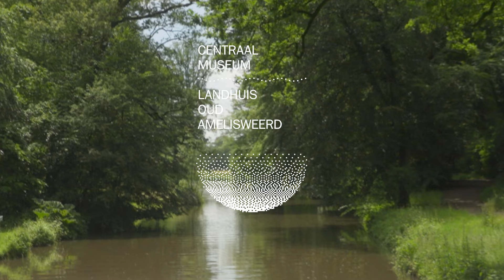Rory Pilgrim • Landhuis Oud Amelisweerd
Landhuis Oud Amelisweerd vormt van 2022 tot en met 2027 het decor voor een solotentoonstelling van een gerenommeerde Nederlandse kunstenaar van nu. Op de eerste verdieping van het landhuis zie je tentoonstellingen, waarbij de kracht van kunst leidend is. Artist-driven, wat betekent dat elke kunstenaar een open podium krijgt om werk en wensen te presenteren in wisselwerking met de historische kamers. Zo wordt deze historische buitenplaats een actuele en experimentele vrijplaats. Rory Pilgrim is de zesde kunstenaar in deze reeks en diens werk is te zien van 13 juli t/m 27 oktober 2024.

Sociale betrokkenheid, muziek en aandacht voor taal en dialoog kenmerken het werk van Rory Pilgrim (Bristol, 1988). Pilgrim woont en werkt al zo’n vijftien jaar in Nederland, waar hen een veelzijdig oeuvre opbouwde van (song)teksten, muziekcomposities en -video’s, films, tekeningen, installaties en liveoptredens. Hen brengt belevingswerelden en generaties samen en stelt vragen over samenleven en zorg dragen – voor elkaar, maar ook voor de wereld.
Voor Landhuis Oud Amelisweerd selecteerde Pilgrim drie films naast tekeningen, posters en installaties uit de afgelopen vijftien jaar. Na de Nederlandse verkiezingen in november 2023 moest hen denken aan het gevoel van verlies aan saamhorigheid vlak na Brexit. Dat beïnvloedde diens selectie films – Violently Speaking (2014), The Resounding Bell (2018) en RAFTS (2022) – waarin hen juist zoekt naar verbinding en dialoog tussen generaties en gemeenschappen. Vanuit deze films creëert Pilgrim een scenografie: een ruimtelijke compositie waarin tekeningen, schetsboeken en bijzondere installaties samenkomen.
Rode draad is Pilgrims verkenning van vormen die ondersteuning en veerkracht bieden. Soms uit zich dat letterlijk, in de vorm van reddingsvlotten, vangnetten of draagtasjes als hulpmiddelen voor solidariteit en compassie. En soms op poëtische wijze, in muziek, sprookjesachtige tekeningen of bewegende dialogen. Zo vertelt de kunstenaar een hoopvol verhaal over intermenselijke relaties en gezamenlijke toekomstbeelden.
While resounding the past, we will try and mark the present. We will try to get as close to the future as possible.
Rory Pilgrim, The Resounding Bell, 2018
Deze programmering is een partnerproject van de Hartwig Art Foundation.

Rory Pilgrim • Solo
13 juli t/m 27 oktober 2024
woensdag t/m zondag | 11:00 - 17:00 uur
Meer informatie op landhuisoudamelisweerd.nl